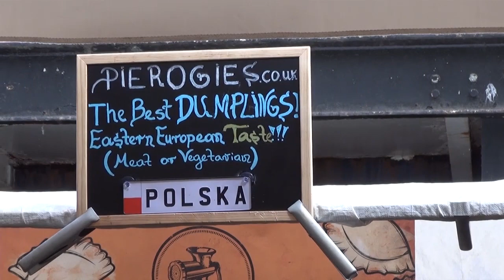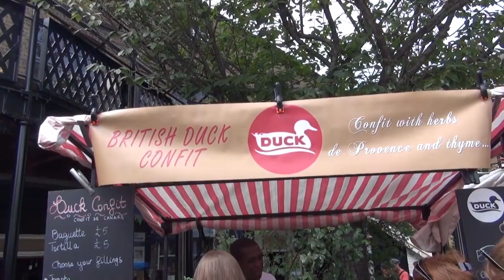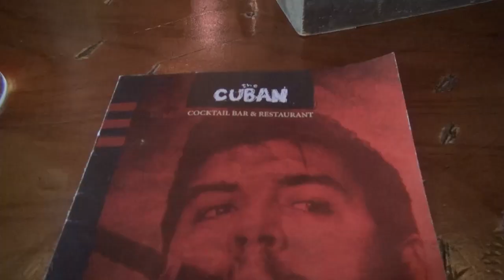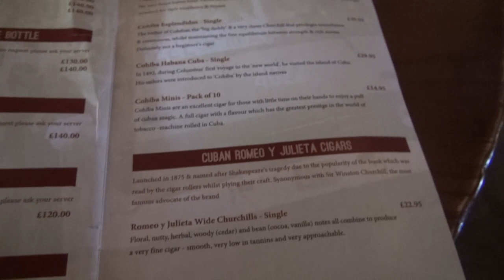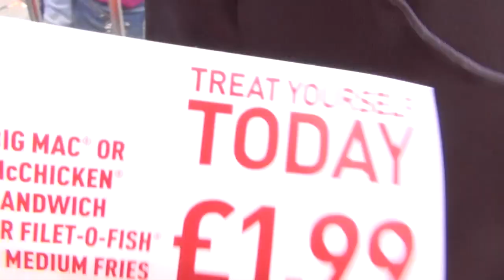Camden Town, Ceny Alkoholu w Pubie, Smaki Świata, Targowisko Różności - Londyn VLOG [21]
Masz Swoją opinię na ten temat - KOMENTUJ